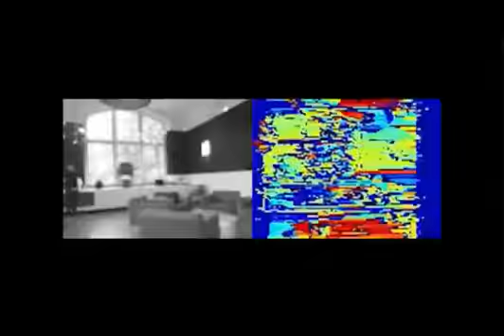Robot Bird.Speak Khmer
Learn Khmer Numbers,